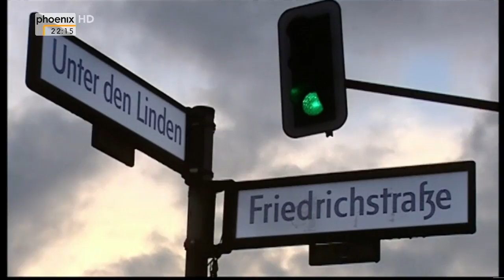Angriff auf Merkels Stabilitätskurs - verfällt der Euro? - Unter den Linden vom 23.06.2014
"Angriff auf Merkels Stabilitätskurs - verfällt der Euro?"

Zu Gast bei Michael Hirz sind Ursula Weidenfeld (Wirtschaftspublizistin) und Prof. Rudolf Hickel (Wirtschaftswissenschaftler)